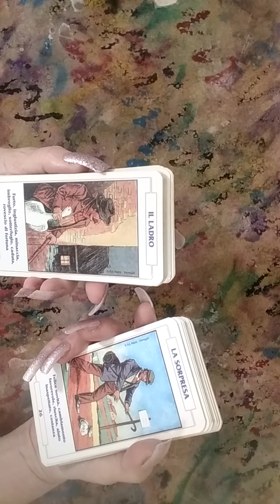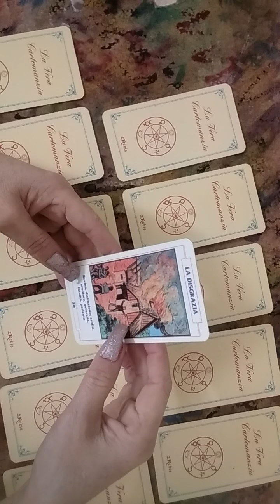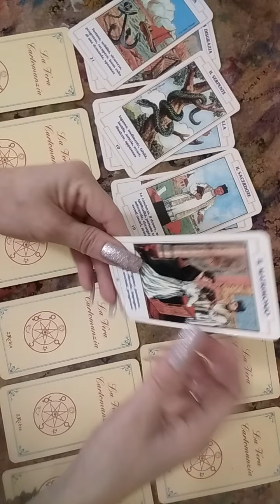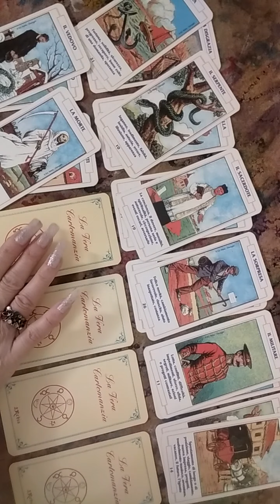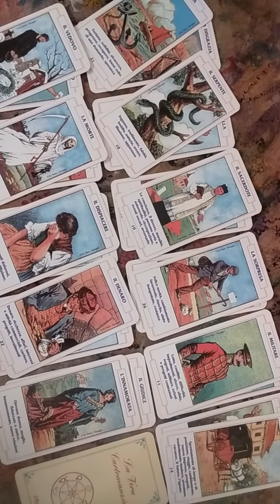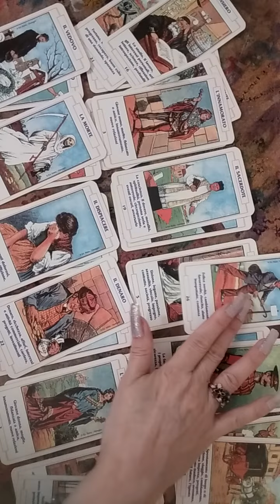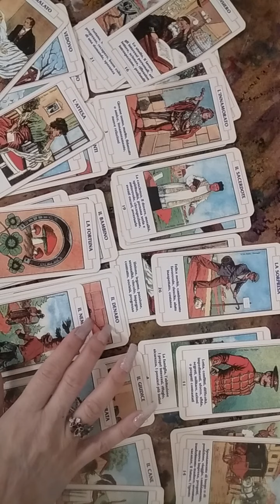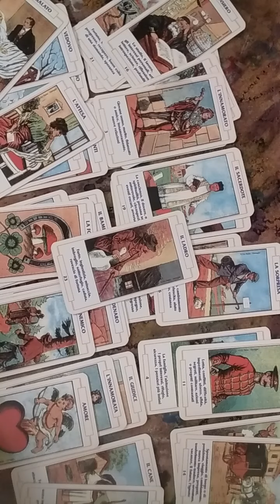La ce te poti astepta astazi?Noutati pentru fiecare zodie 🍀🌻